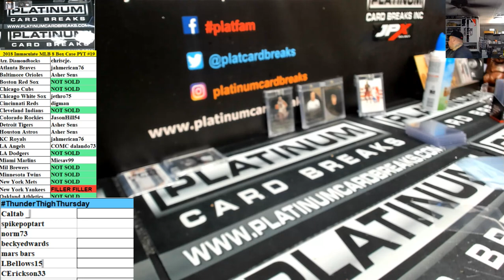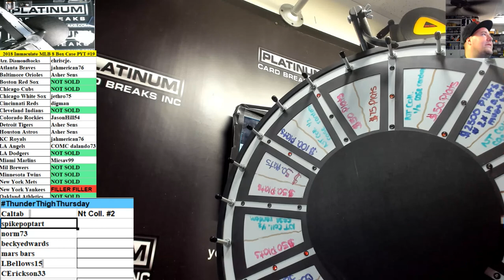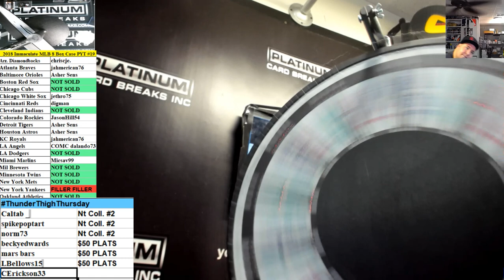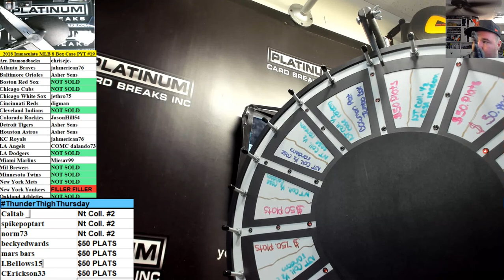ThunderThighThursday PLUS INFO FOR GRAND PRIZE WHEEL 2morro NIGHT!